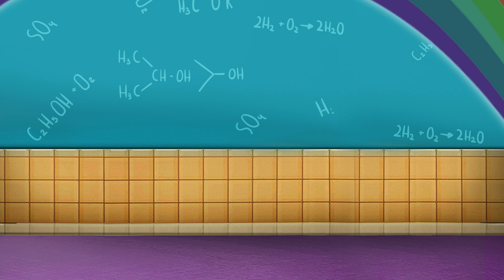My Talking Bob Cat (NEW Trailer)🎮🐾😺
🎮🐾😺 My Talking Bob Cat will be delighted to be your loyal pet! He doesn't ask for much - just give him your love and show him affection 💚 Wondering what’s that special delivery for Bob? and find out!

🍽️ Look after Bob and feed him well. He needs energy to play with you! 🍫🍩
🛁 Take your gray cat to the bathroom and give him a bath! 💦Splash! 💦
🐾 Help him take care of his own little puppy pal 🐶
🌞 Enjoy summer and winter scenes ❄️
🔬 Watch your virtual pet make wonders in his awesome lab ⚗️
👕 Choose stylish outfits for your talking cat and make him the coolest kitty ever! 🎽👖
🐾🎤 Talk to your Bob cat and he will repeat everything you say 💬
🎮 Choose from and play over 10 mini games (action to puzzle) 💯

My Talking Bob Cat is a family-friendly free game available on Android and iOS!

He is also known as Meu Bob Gato Falante, Mi Bob gato que habla, Il mio Bob gatto parlante, Мой Говорящий Боб Кот, Benim Konuşan Bob Kedi

😸 Don’t forget to check out my friend Tommy 🐈 and all our talking pet friends